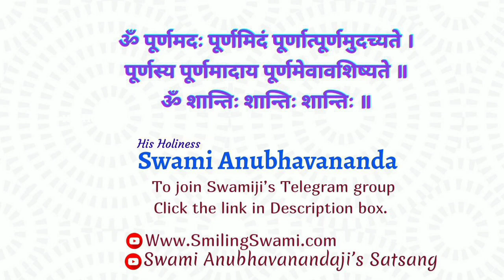संत तुकाराम महाराज की अभंगवाणी ( Hindi ) | Talk 4 | Swami Anubhavananda